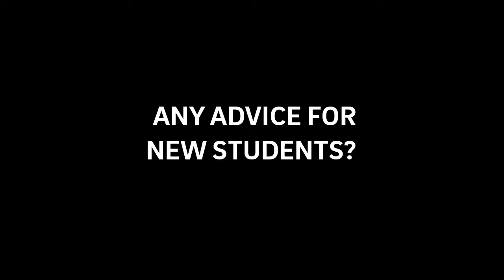Biomedical Engineering Society at UC San Diego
The Biomedical Engineering Society (BMES) at UC San Diego is dedicated to enriching the undergraduate experience for those in the Department of Bioengineering and for those interested in biomedical engineering by fostering personal growth and professional development.